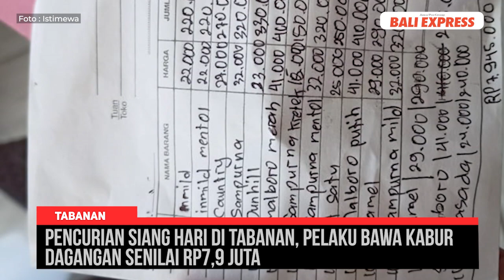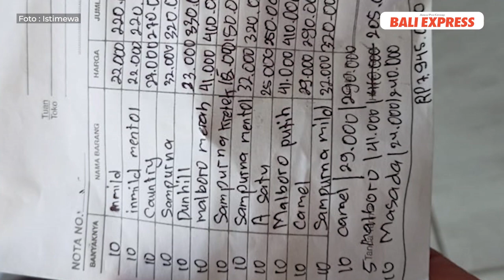Pencurian Siang Hari di Tabanan Bali, Pelaku Bawa Kabur Barang Dagangan Senilai Rp7,9 Juta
Kasus pencurian dengan modus menyamar menjadi pembeli terjadi di sebuah toko kelontong di Banjar Pasekan, Desa Kaba-Kaba, Kecamatan Kediri, Kabupaten Tabanan, Bali, Senin, 19 Februari 2024. Akibat pencurian ini, I Gusti Ayu Tinggalasih, 59, pemilik toko mengalami kerugian sekitar Rp7,9 juta.

Kapolsek Kediri Kompol Ni Luh Komang Sri Subakti mengatakan pelaku pencurian yang masih dalam penyelidikan ini membawa kabur beberapa slop rokok dan beberapa barang lainnya.